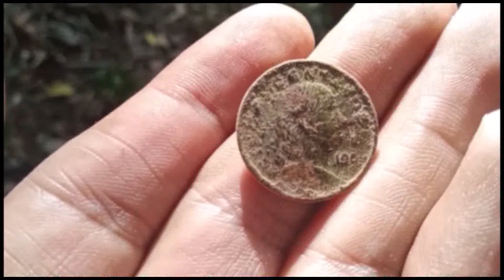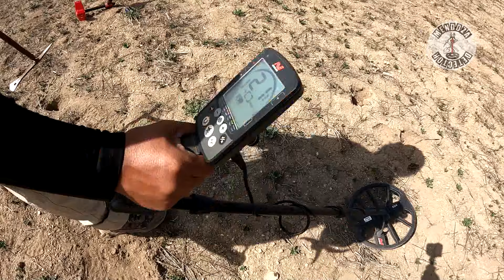Increíble Hallazgo, pieza de oro en ruinas muy antiguas!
Un gran día con los compañeros de Detección Veracruz